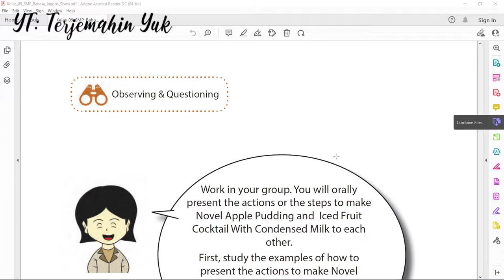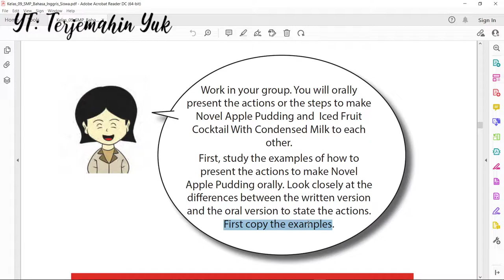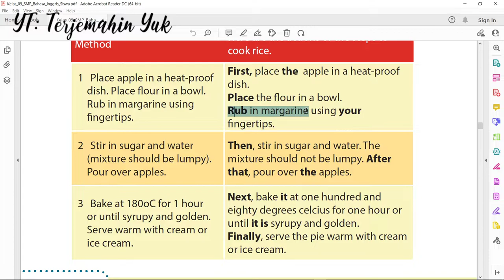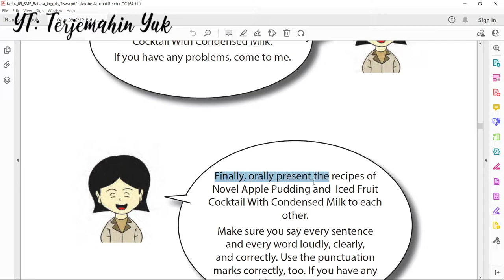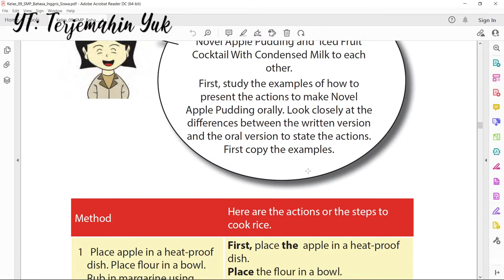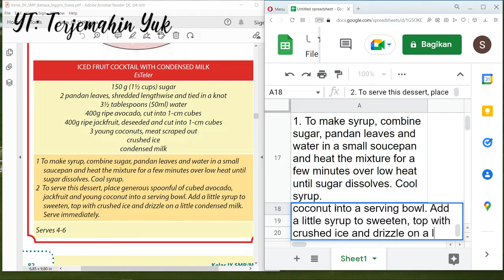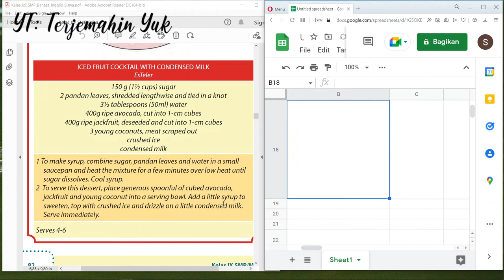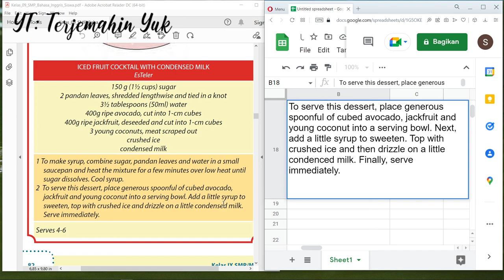Hal. 90-91 kelas 9 Terjemahan Buku Bahasa Inggris SMP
To make syrup, combine sugar, pandan leaves, and water in a small soucepan and heat the mixture for a few minutes over low heat until the sugar dissolves. Then, cool the syrup.
To serve this dessert, place generous spoonful of cubed avocado, jackfruit and young coconut into a serving bowl. Next, add a little syrup to sweeten. Top with crushed ice and then drizzle on a little condenced milk. Finally, serve immediately.
kunci jawaban
learn english
english grammar
buku paket
english
b inggris
revisi 2015
pelajaran bahasa inggris
b inggris